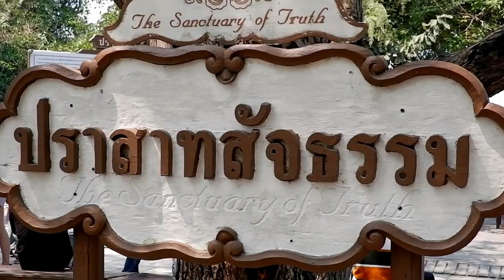Sanctuary of Truth Museum Thailand 2024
The Sanctuary of Truth is an unfinished museum in Pattaya, Thailand designed by Thai businessman Lek Viriyaphan.[2] The museum structure is a hybrid of a temple and a castle that is themed on the Ayutthaya Kingdom and of Buddhist and Hindu beliefs. The building is notably constructed entirely out of wood, specifically Mai Deang, Mai Takien, Mai Panchaat, and Teak. It contains only wood-carved idols and sculptures. Construction first began in 1981 and is still in construction, though visitors are permitted inside with hard hats. Located on 13 hectares of land,

Embark on a soul-stirring voyage to the enchanting Sanctuary of Truth in Pattaya, where every corner whispers the timeless wisdom of kindness and truth. Amidst the intricate craftsmanship and awe-inspiring architecture, poignant reflections on life's essence unfold through heartfelt conversations and quiet contemplation.

As the narrator gently reminds us, "Always remember this one, that quality is way better than quantity." In a world where numbers often overshadow significance, the sanctuary stands as a testament to the power of authenticity and genuine connections, even in the smallest of circles.

Marvel at the meticulous details of handcrafted wonders and be captivated by the profound message woven into every intricate carving. "Kindness always goes a long way," echoes through the halls, a gentle reminder that compassion knows no bounds and costs nothing.

Step into the sanctuary's embrace, where the truth of life is laid bare. "Everyone around is going to die," the narrator solemnly declares, underscoring the impermanence of existence. Yet amidst this undeniable reality, there lies a deeper truth – a truth that transcends the temporal and connects us all in our shared humanity.

Join us on this poignant exploration of the Sanctuary of Truth, where the pursuit of kindness and the quest for truth converge in a symphony of reverence and understanding. As we journey through its sacred halls, may we find solace in the universal truths that bind us and inspiration in the enduring power of compassion?

Timestamps:

0:00 Pattaya, Thailand 2024
0:13 Sanctuary of Truth Museum
1:17 The Truth of Life

Featured Gear:

Camera: FUJIFILM X-T100 / Iphone 11 Pro
Microphone:

Thank you for joining me on this adventure! Let's explore Yangon together, one adventure at a time.

Yangon, Myanmar